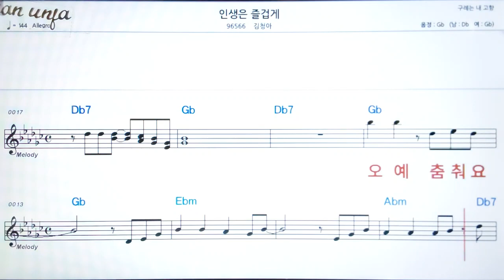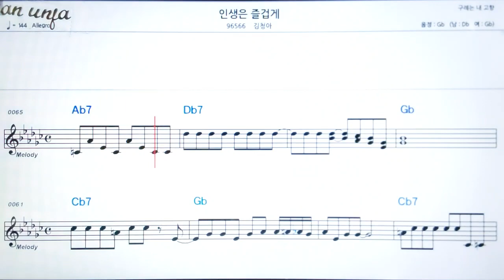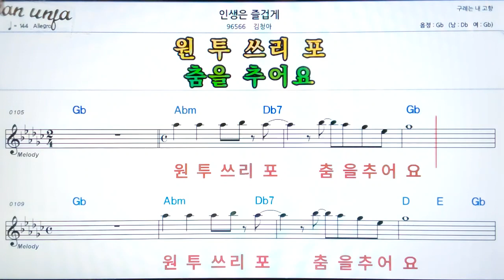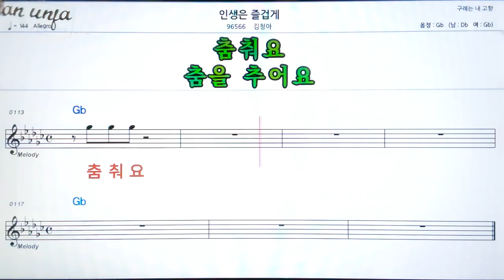인생은 즐겁게/김청아👍악보, 기타 코드,가사,Karaoke*가라오케 반주